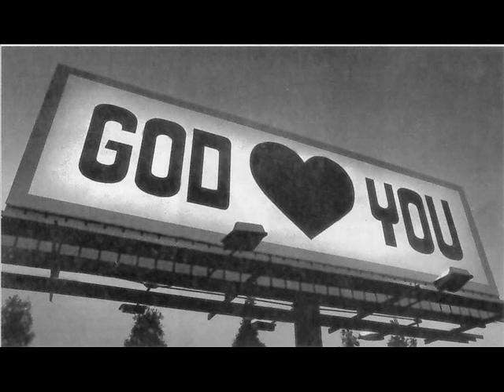Okoth Omot (Anyuak Gospel Music 2013)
God Loves & Care for every single one person in this world.
Romans 5:2-5 Through him we have also obtained access by faith into this grace in which we stand, and we rejoice in hope of the glory of God. More than that, we rejoice in our sufferings, knowing that suffering produces endurance, and endurance produces character, and character produces hope, and hope does not put us to shame, because God's love has been poured into our hearts through the Holy Spirit who has been given to us.